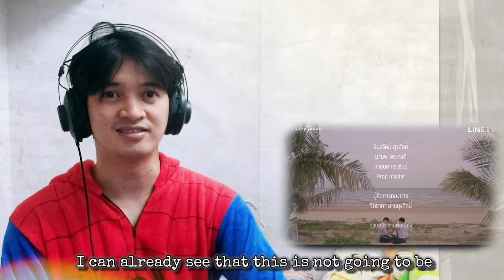THE YEARBOOK หนังสือรุ่น EPISODE 1 | REACTION | SOOO NARAK BUT I'M FEELING ANXIOUS ALREADY!!!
The main couple is sooo cute, and the chemistry is strong! However, this is making me feel anxious already! :o

Super shy? Ask questions or send messages anonymously on my NGL

Replies will be posted on IG and FB stories and/or my IG broadcast channel. Yay! 💗

BESH - BL Online Reactors consists of Filipino content creators that make reaction videos.

SOUNDTRACK:
Summer Madness by Roa

 • Summer Madness – Roa (No Copyright Mu...

 / roa_music1031

 / roa__music

 / roa__music

 / roamusiccc